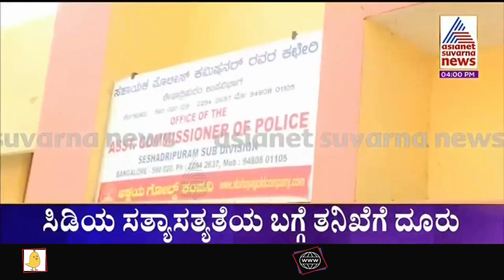Ramesh Jarkiholi Finally Files Complaint In Sadashiva Nagar Police Station Over CD Scandal Case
Ramesh Jarkiholi Files Complaint In Sadashivanagar Police Station Over CD Scandal CaseCheck out the latest news from Karnataka, India and across the world. Latest Trending news on Sandalwood, Politics, Business, Cricket, Technology, Automobile, Lifestyle & Health and Travel. More on suvarnanews.com